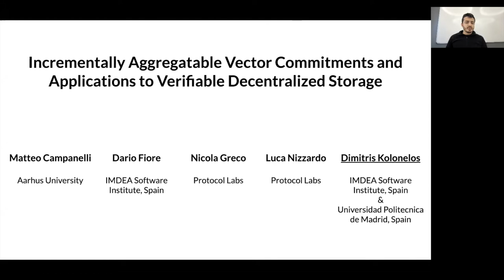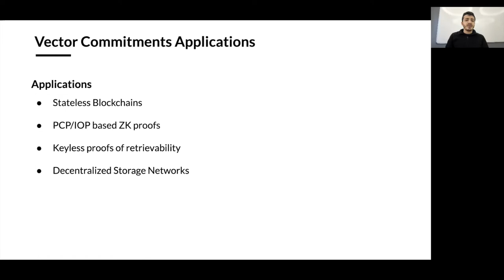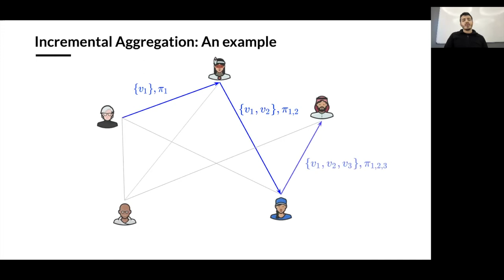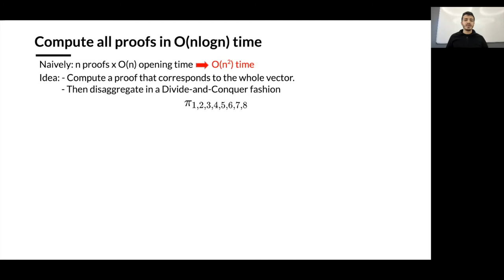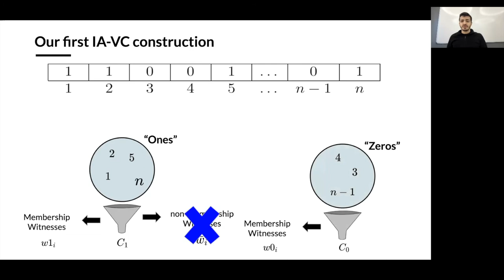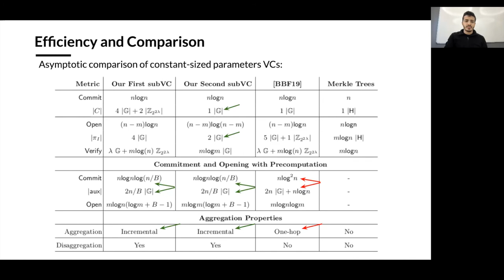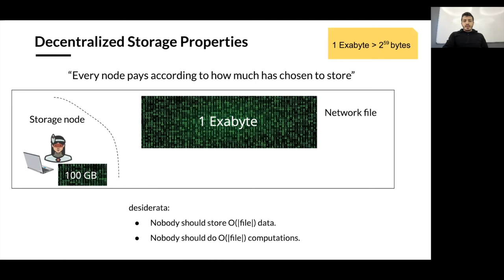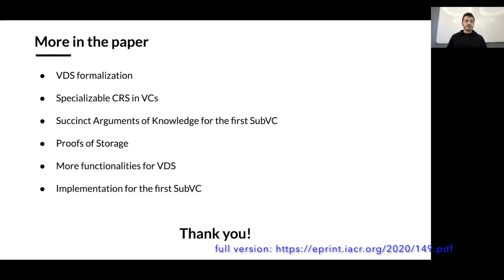Incrementally Aggregatable Vector Commitments and Applications to Verifiable Decentralized Stor...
Paper by Matteo Campanelli, Dario Fiore, Nicola Greco, Dimitris Kolonelos, Luca Nizzardo presented at Asiacrypt 2020